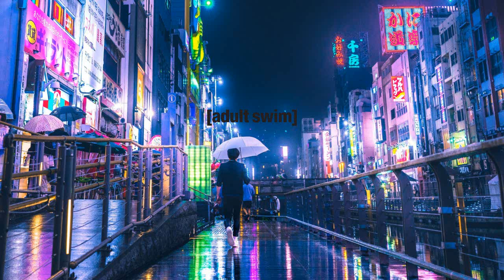[adult swim] Bump - Osaka Nights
Bump - #001 Osaka Nights

It's been years since I did a bump series. How about we resume that shall we?